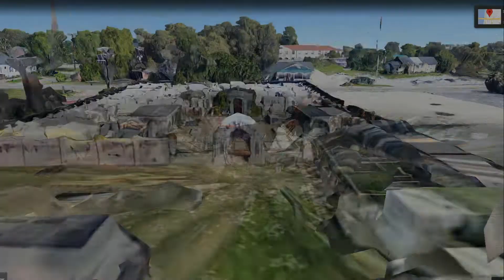VR360 Zombie on Google Earth